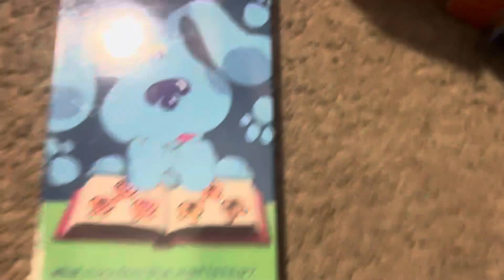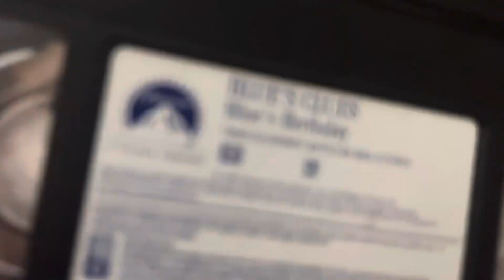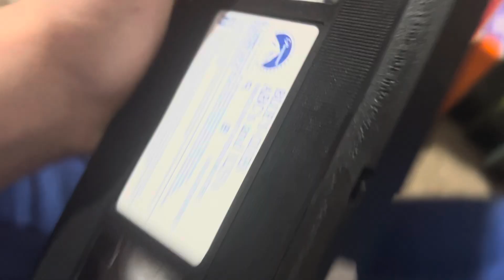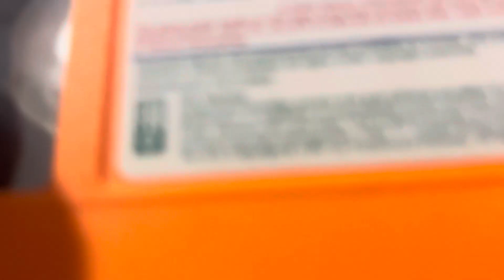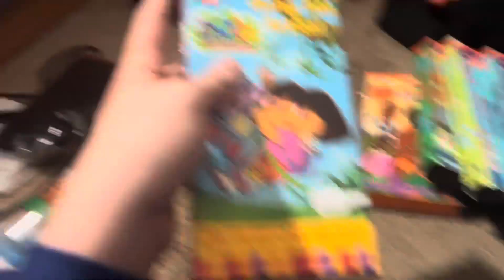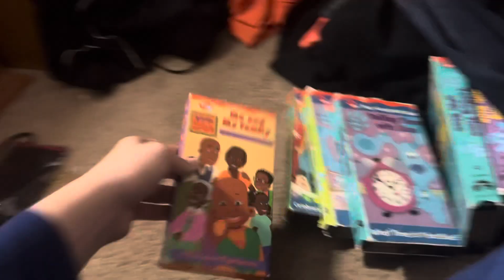My Nick Jr VHS Collection 2024 Edition Part 1